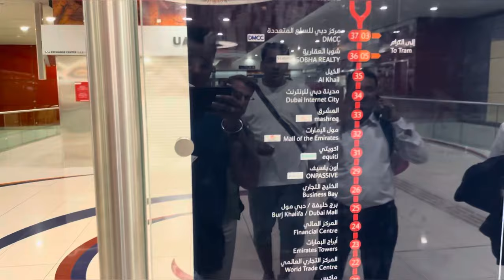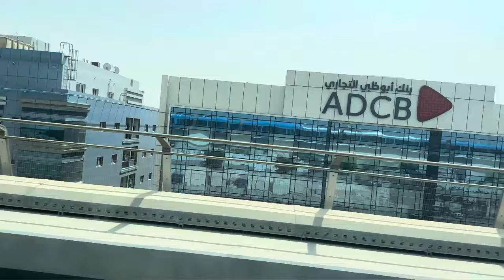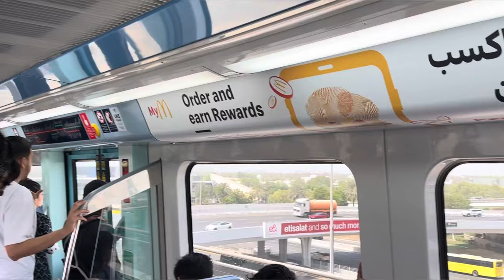Dubai city tour by metro || aisa gym dress dkha h kya kabhi 🤣